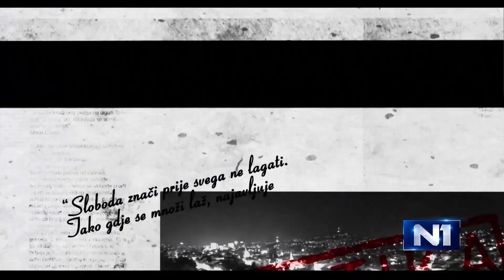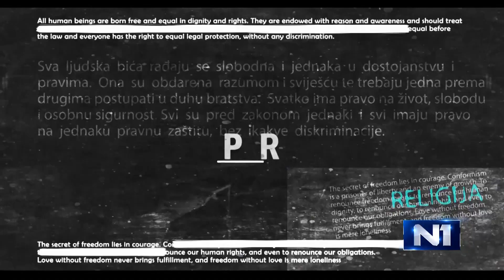Izvan okvira: Gost emisije Mirza Halilčević (19.6.2023.)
Uoči Bh. povorke ponosa u emisiji Izvan okvira gostovao je Mirza Halilčević, član Organizacionog dobora.